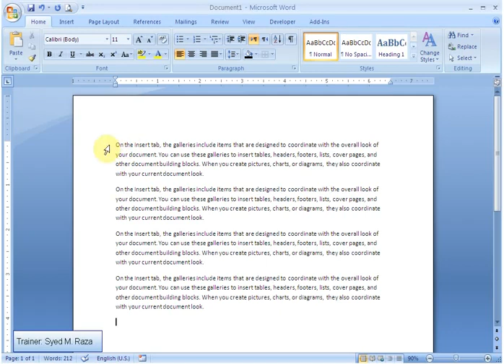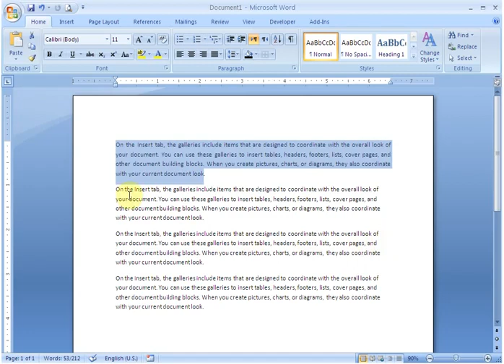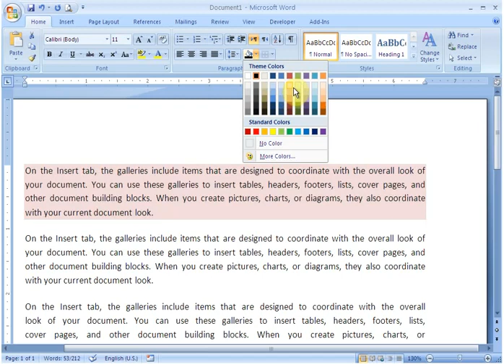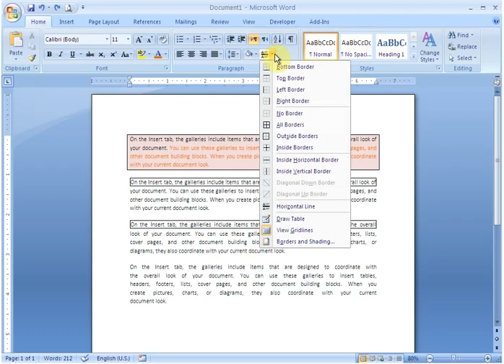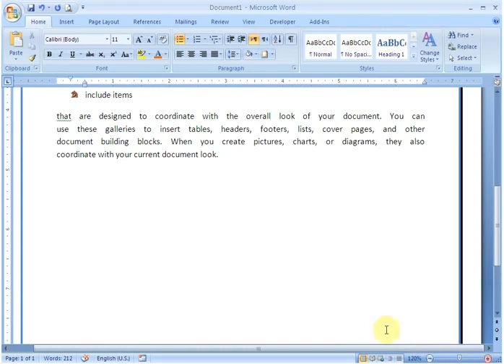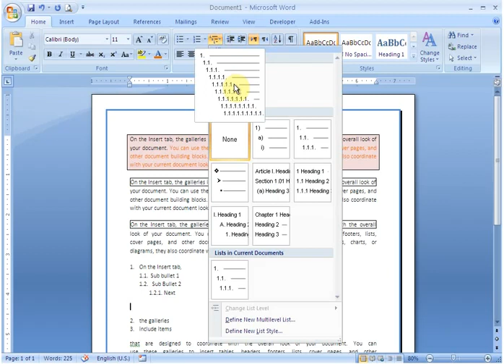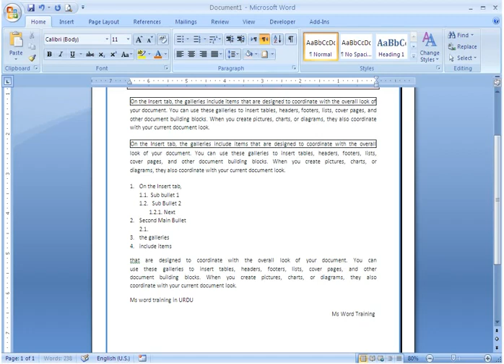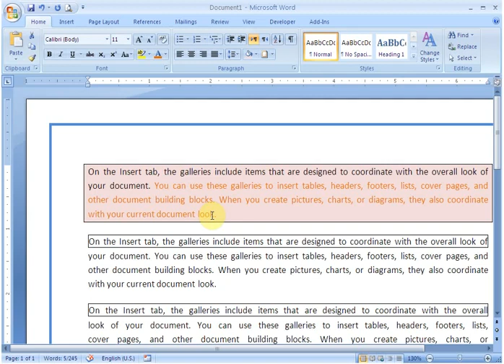10 MS Word 2007 in Urdu Formatting 2 || UAF ONLINE PRACTICAL